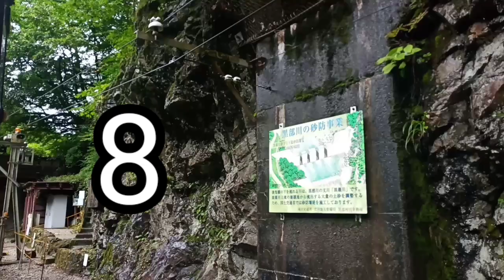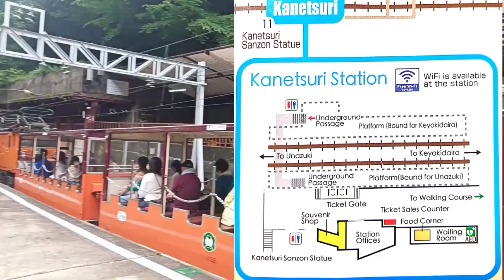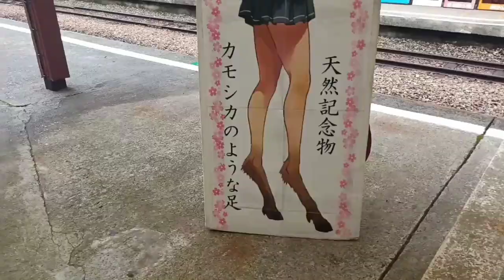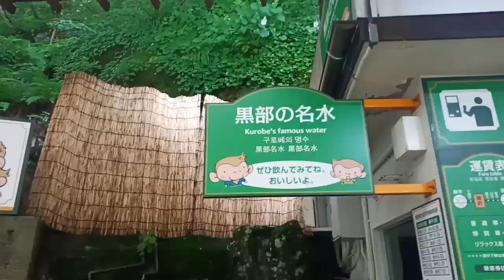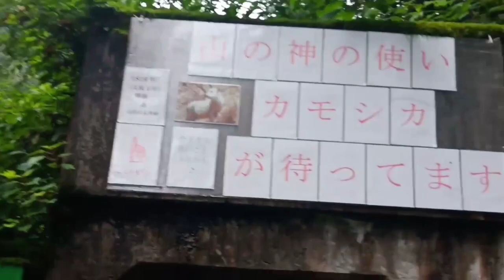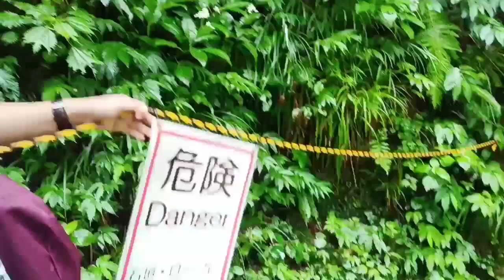A Must Try Quick Trip To Enjoy The Nature Japan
This video is part 2 of our trip to Kurobe Gorge in Toyama, Japan. Here you can see Monkeys greet us and of course the beautiful scenery of the lake and the hot spring and nature and more. The Kurobe Gorge (黒部峡谷, Kurobe Kyōkoku) is a beautiful, forested ravine in the rugged mountains of the Northern Japan Alps. Cut by the Kurobe River, it is one of the deepest gorges in Japan.